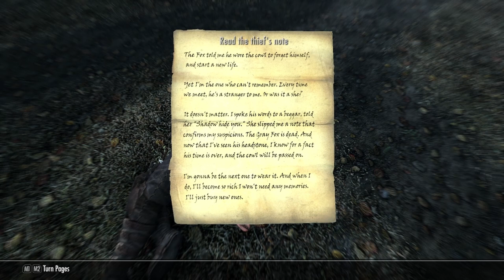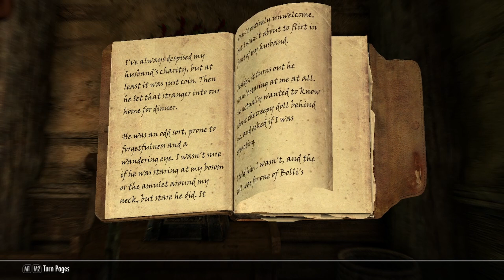100 дней ЛЕГЕНДАРНОГО хардкора без торговли в Skyrim 5. Глава 8 - Гостеприимство